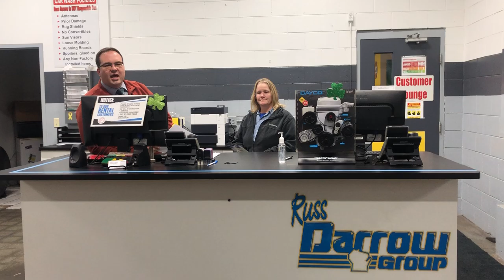Holiday Road Trip Service at Russ Darrow Direct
Are you traveling this holiday? 🚗 🎄 🎁  Make sure you are safe on the road by checking over your vehicle beforehand. At Russ Darrow Direct in Appleton, we would be happy to help you with that!